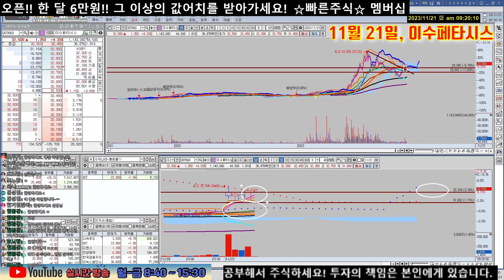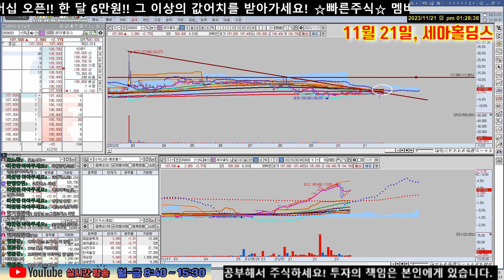올라온 파동이 하나 더 나올 수 있습니다! 11월 21일, 종목분석(포바이포 등 7종목 +영차자리)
여러분들 덕분에 멤버십이 오픈되었습니다. 많은 가입 부탁드립니다!
한 달에 6만원... 그 이상의 값어치 드리겠습니다!